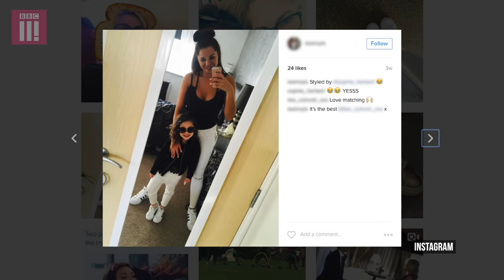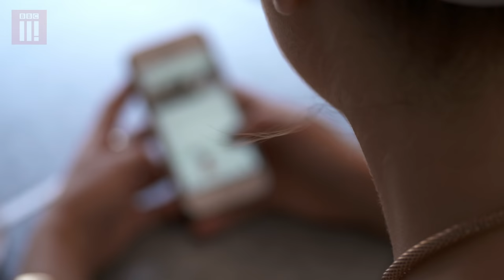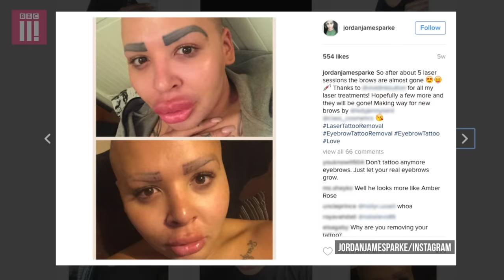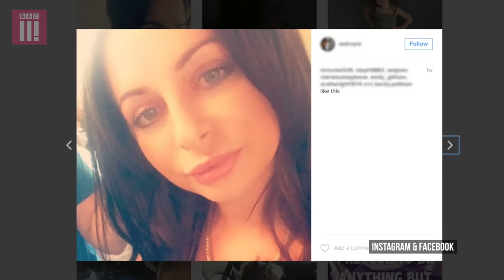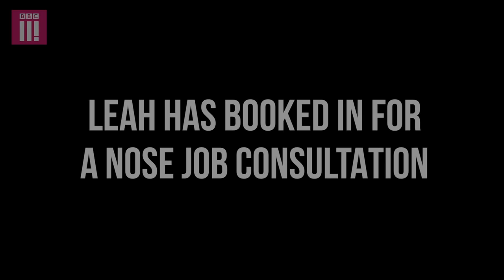Addicted to Cosmetic Surgery | 29 and The Needle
Leah has had dozens of treatments to change the physical appearance of her body through cosmetic surgery, we follow her during a day before surgery.